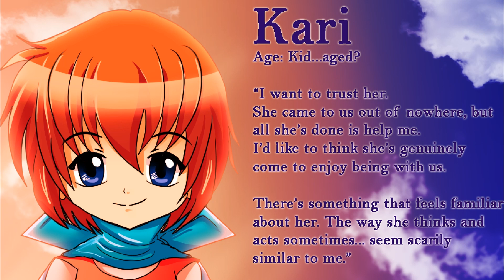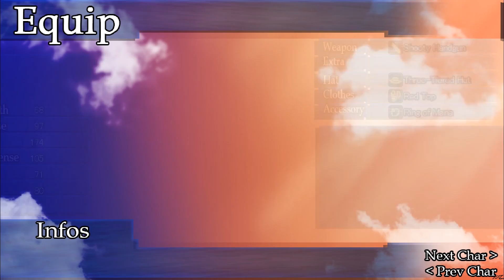GAIA'S MELODY EM, Part 6: FANSERVICE BEACH TIME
Fans are scary. Not all of them. Not you, reading this. Just everyone else:)
*sorry about the audio going weird, it's fixed after the next area*
*any typos/glitches found will be fixed and an update will be posted after the completed lp*

Download older games here!

FOLLOW ME at the one place I actually periodically CHECK!

OUTRO
Reunion NES version by TRIAL AND ERROR tandess.com